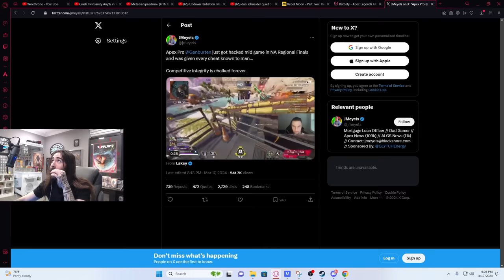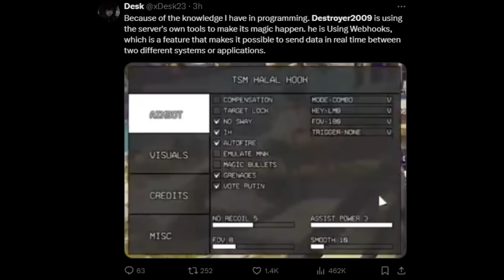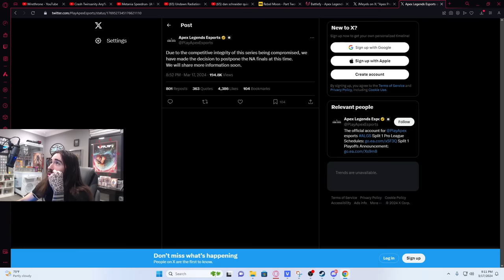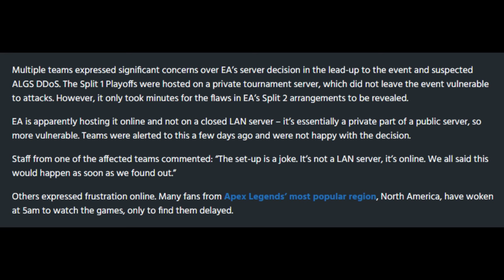Huge Hacking Situation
This is the greatest algs pause of All Time